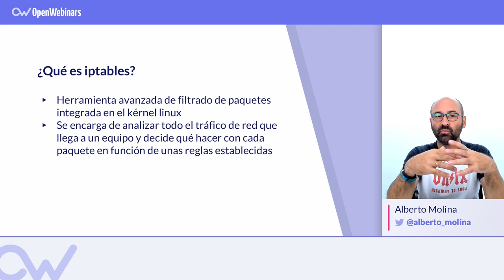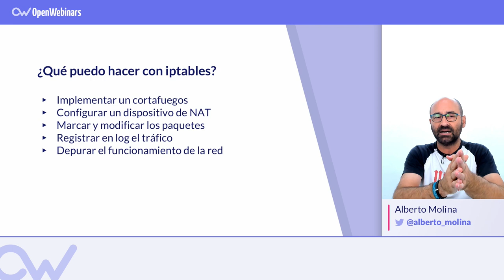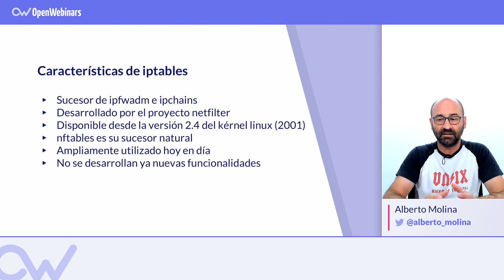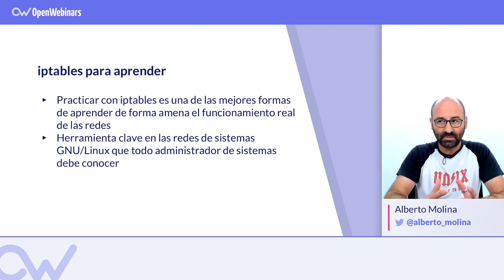QUÉ ES IPTABLES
ÍNDICE:
1 # 0:10 ¿Qué es iptables?
2 # 0:49 ¿Qué se puede hacer con iptables?
3 # 2:27 Características de iptables
4 # 3:29 Aprender con iptables